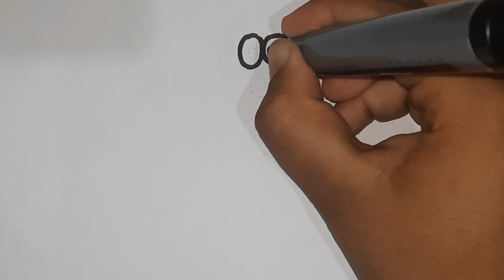doremom draw |how to draw doreamon |easy and cute |step by step | easy drawing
doraemon draw|How to draw doreamon |easy and cute |step by step | easy drawing